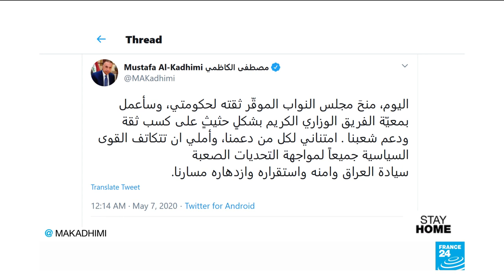Iraq parliament approves PM Kadhimi's new cabinet after months of deadlock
Iraqi lawmakers approved a new government on Wednesday after six months without one as parties squabbled until the last minute over Cabinet seats in backroom deals.